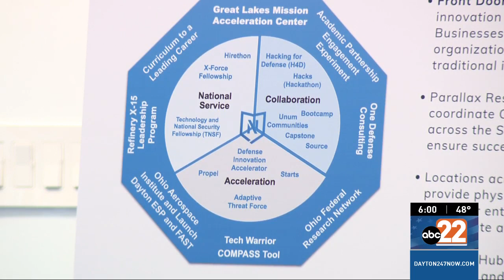Defense Department chooses Dayton's arcade for new Ohio Mission Acceleration Center.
The Dayton Arcade has come back to life over the past couple of years, adding businesses, restaurants, and offices. The Department of Defense is adding to the Dayton Arcade with the new Ohio Mission Acceleration Center.